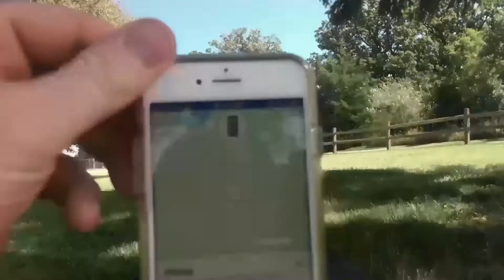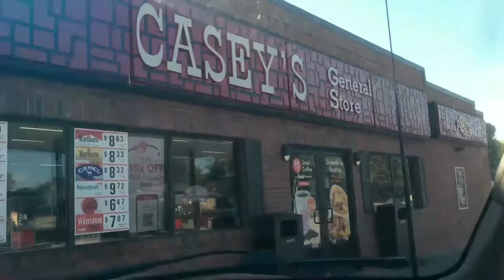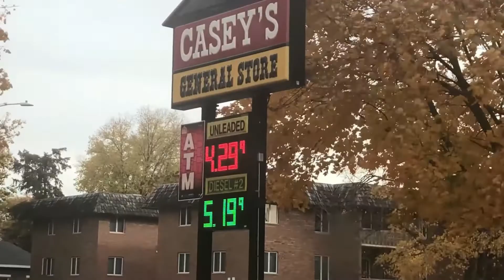Psycho Mom/Benching 315-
Linda loses her Marbles-it's been at least seven years easy since